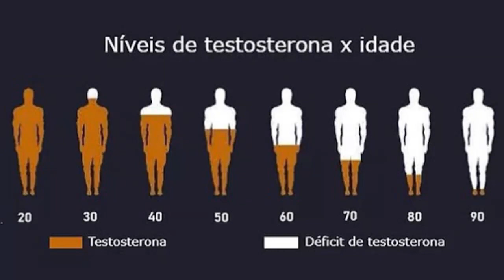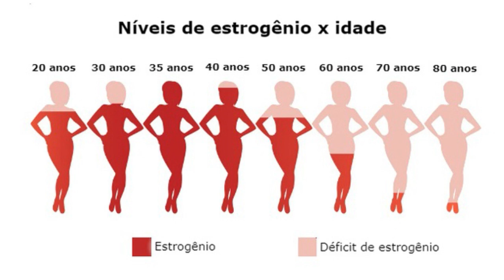COMO GANHAR MÚSCULO E NÃO GORDURA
O ponto mais importante para quem quer ganhar massa muscular, e não acumular gordura no processo, é fazer o corpo jogar a energia para os músculos e não para armazenamento como gordura.

E quem vai definir para onde essa energia está indo é uma enzima chamada Lipase Lipoproteica (LPL), entenda um pouco mais sobre essa enzima e com ela atua em nosso corpo.